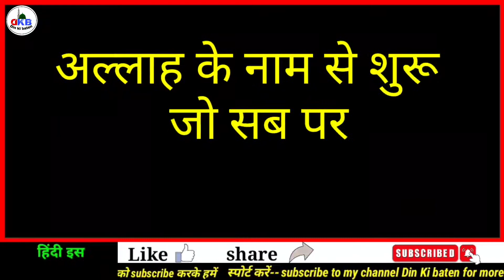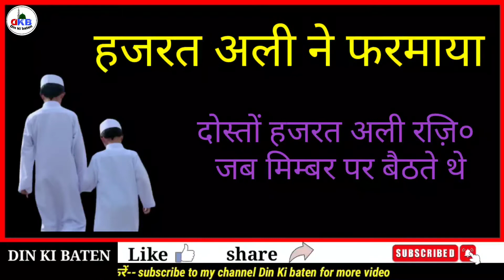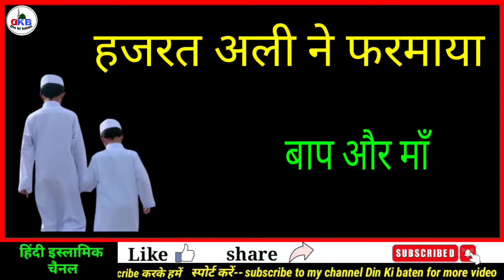Hazrat Ali Ne Farmaya || 2 Insan kabhi Kamyab Nahi Ho Sakte || Din Ki baten ||DKB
दोस्तों इस वीडियो में बताया गया है हजरत अली के हवाले से दो लोग कभी कामयाब नहीं हो सकते हैं Hazrat Ali Ne Farmaya || 2 Insan kabhi Kamyab Nahi Ho Sakte || Din Ki baten ||DKB